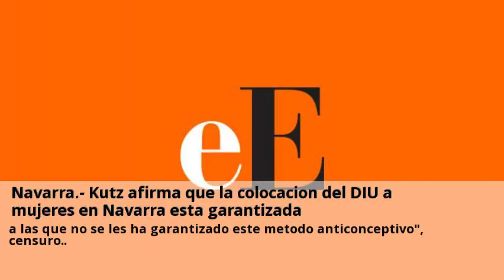Novedades Metodos anticonceptivos Navarra Julio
La mitad de las 790 mujeres que abortan en Navarra dicen que es Consulta a clinicas de Metodos anticonceptivos online y gratis